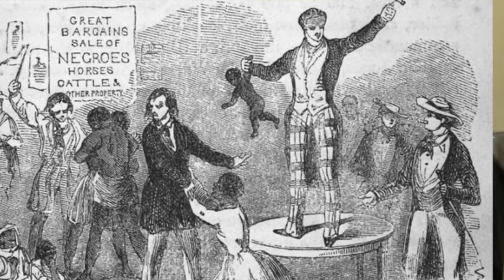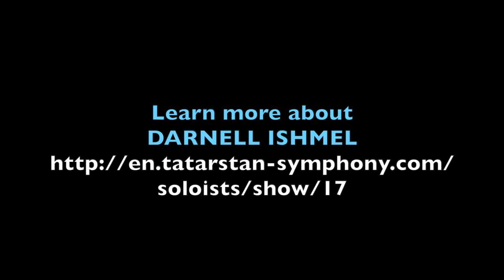"SOMETIMES I FEEL LIKE A MOTHERLESS CHILD", arr. Jamieson and Ishmel [Oct. 27, 2018]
This is a wonderful, compelling arrangement as relevant today and when it was originally composed in response to slavery. "Sometimes I feel like a motherless child", sometimes I feel like a fatherless child, sometimes I feel like a nationless child, a long way from home."

Welcome to Pilgrim Congregational Church, United Church of Christ in Oak Park, Illinois. Our 2018 worship leaders include Rev. Michelle Hughes, Interim Pastor; Rev. Gloria Cox, Associate Pastor for Youth and Young Adults; Dr. Wilbert O. Watkins, Chancel Choir Director; Joan Hutchinson, Minister of Music; and Maureen Deahl, Director of Children's Ministry. Delena Wilkerson, YouTube Channel Administrator